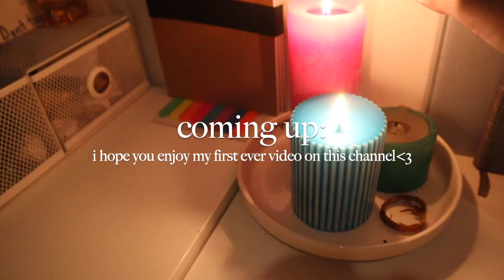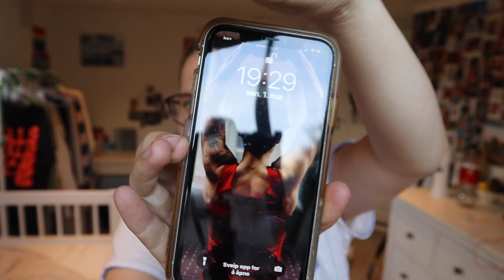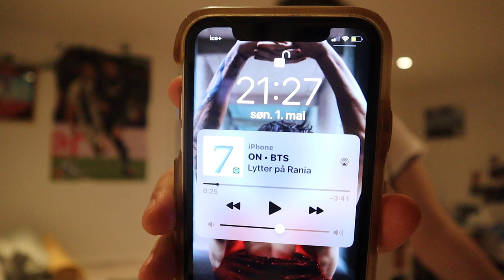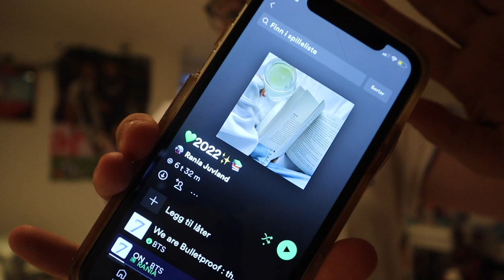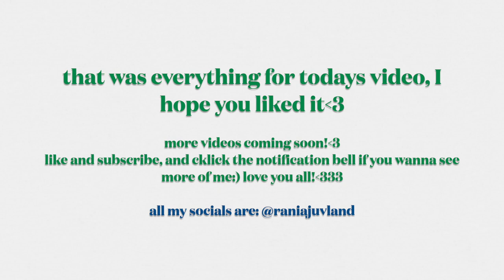GETTING MY SHIT TOGETHER! (being productive, my first video)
hi! this is my first ever video and this video was inspired by one of my favorite YouTubers @fernandaraamirez so go watch her videos if you haven't already!